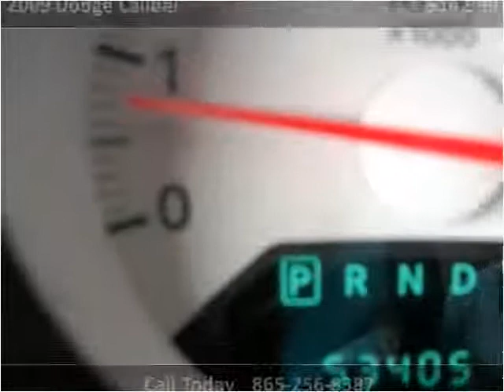2009 Dodge Caliber Used Cars Knoxville TN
This 2009 Dodge Caliber is available from Roadmaster Auto Sales.